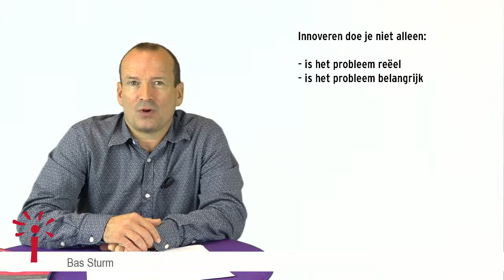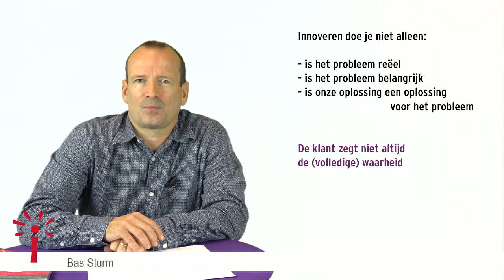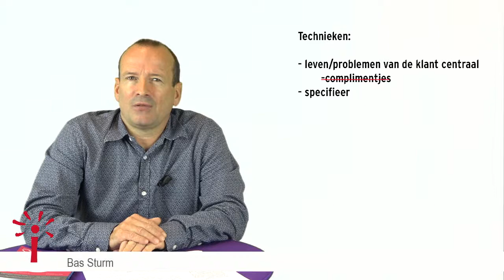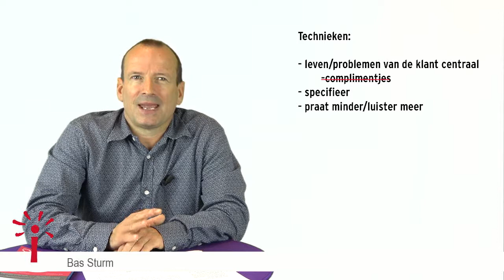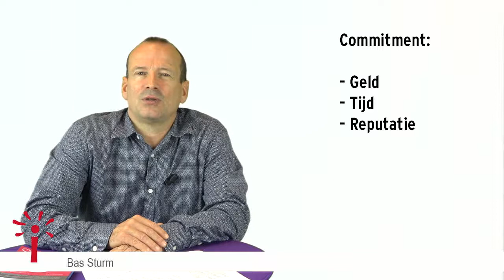boekbespreking mom test